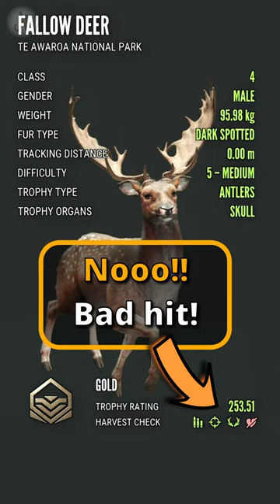Oops I Messed Up my Shot😱😱❗ Fallow Deer Great One Grind on Te Awaroa the Hunter Call of the Wild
Howdy Hunters! I found a nice fallow deer buck with a pretty decent estimate! But he was running so I took a risk and shot him while running... with Zarza-10 .308 from DLC Modern Rifle Pack
Fallow Deer great one grind on Te Awaroa National Park